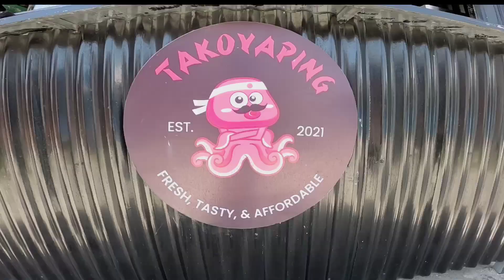Takoyaping - Authentic Takoyaki | Exploring Tarlac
Takoyaping - Authentic Takoyaki
📍Brgy. Balete, Tarlac City, Tarlac